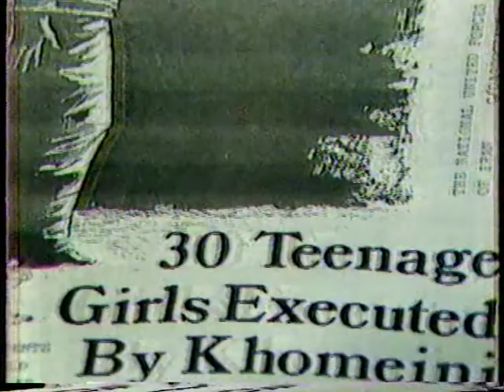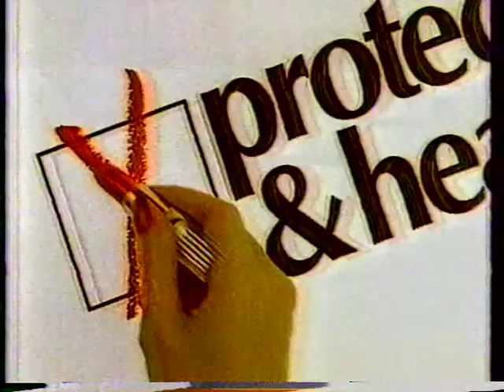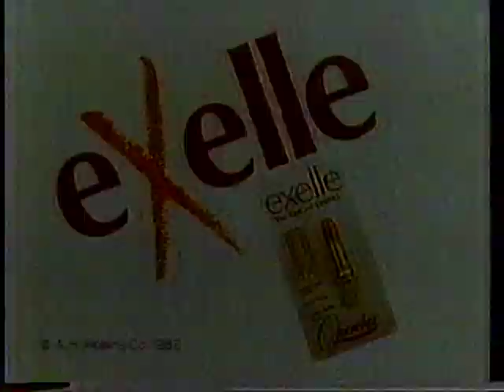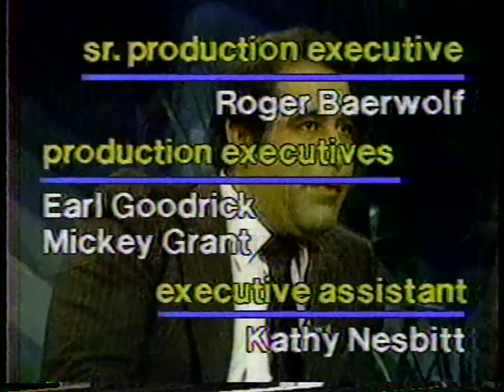Richard Hogue Interview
Richard Hogue Interview with Dr. Manouchehr Ganji